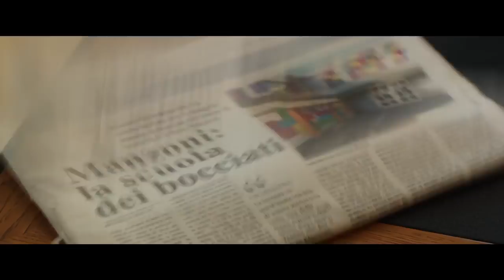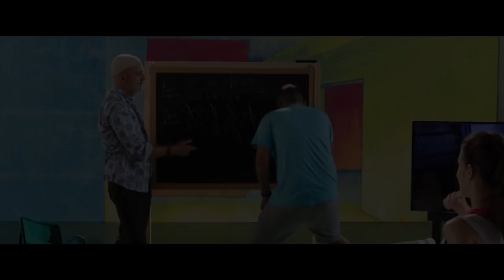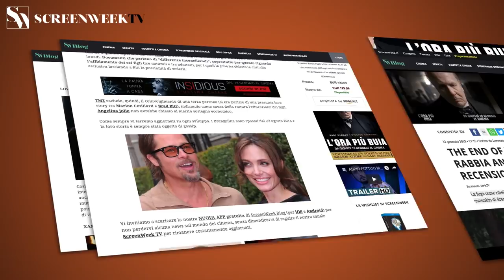ARRIVANO I PROF con Rocco Hunt - Trailer Ufficiale HD